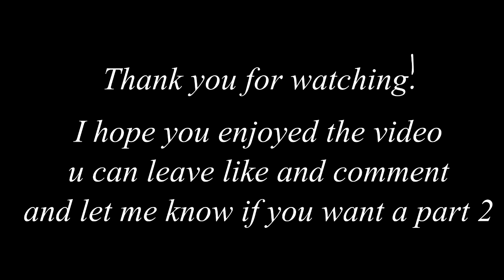【MMD x FRIENDS】Vines【Thanks for 10k subs】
Finally i finished this Vines
Sry guys i planned upload this when i get 10K subs but i had some problems with render so...
I hope you will forget me that

Credits:

Dl - eh maybe but i have some problems with male bones so if someone know how to fix it please let me know

Vines:
Bringing Sexy Back

B I T C H
Motion by Hikari Neko
( i can´t find it)

When you listen to your favorite song and..